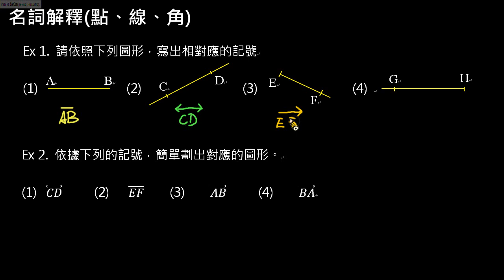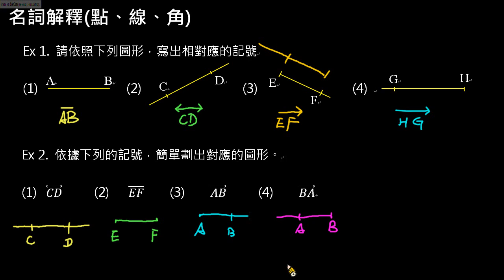幾何基本名詞解釋 點、線例1、2